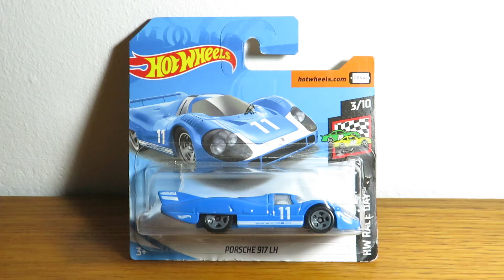Hot Wheels Porsche 917 LH (2019)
Hot Wheels Porsche 917 LH
Collection: HW Race Day 2019 3/10